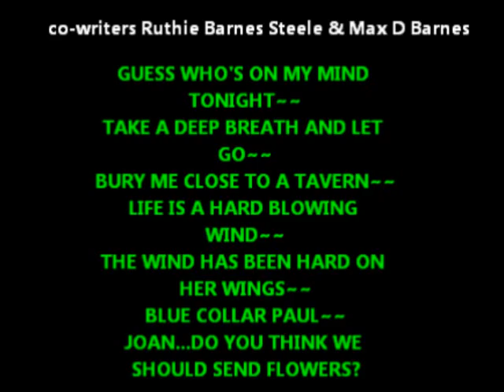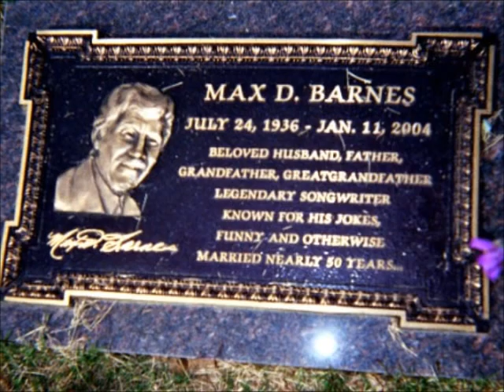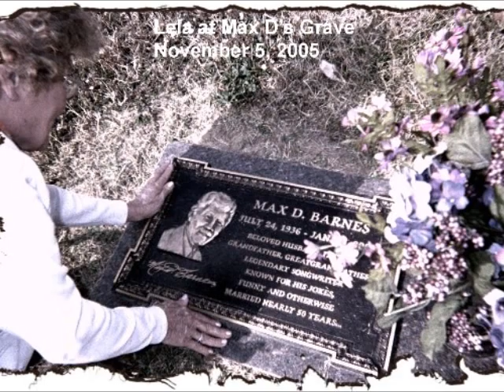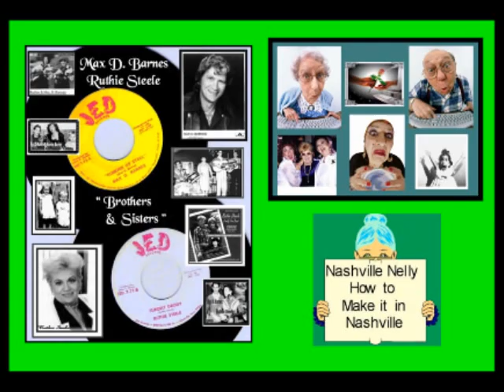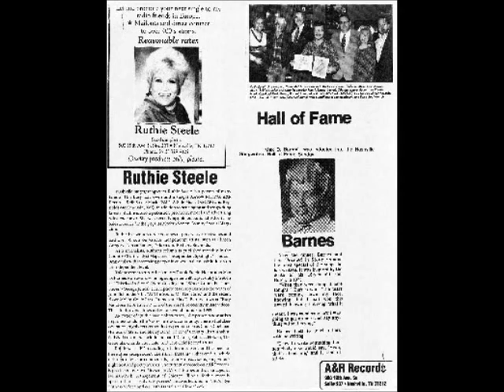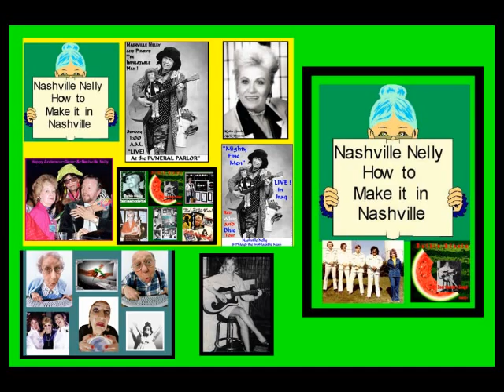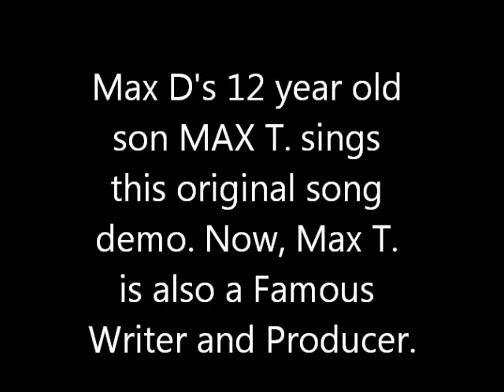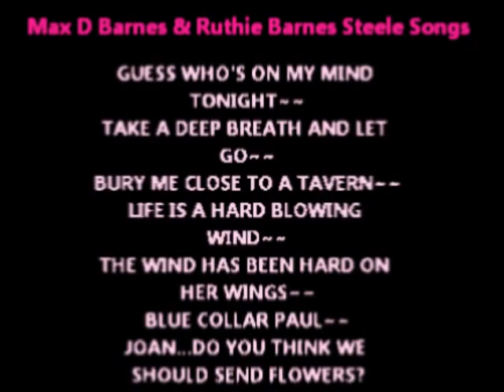My Movie Ruthie Barnes Steele and Max D Barnes 6 co-written songs.wmv